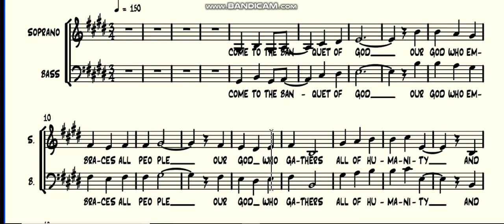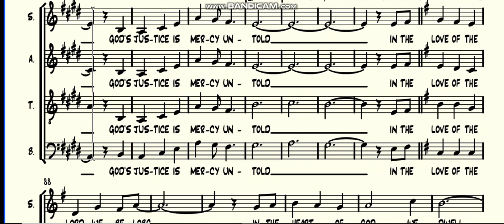COME TO THE BANQUET OF GOD BASS